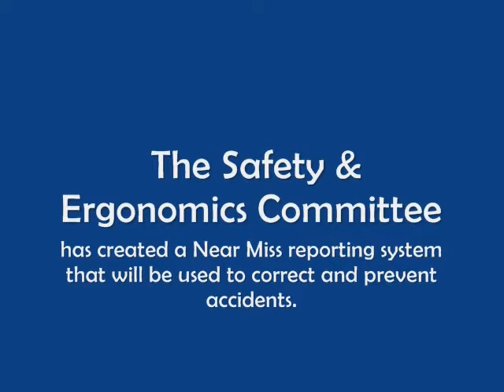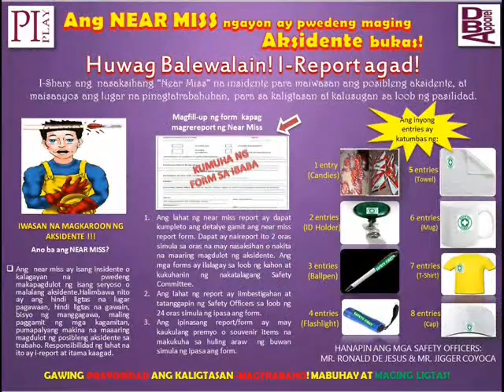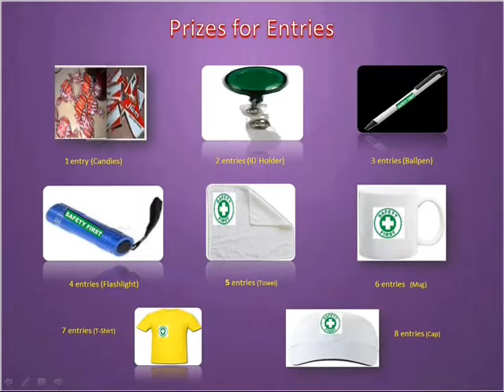Hanes Philippines / Piplay : Near Miss Reporting Safety Reminder Video - December 2015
A video created on December 2015 by the Hanes Safety Committee / Near Miss Team that reminds its employees to report any Near Miss occurrences as soon as possible to prevent accidents.